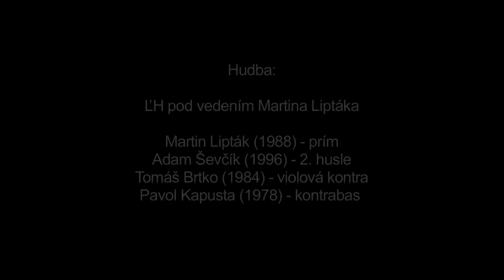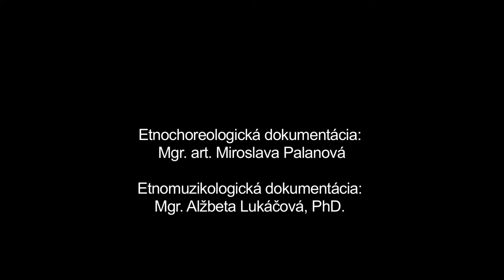Roskazuvačky, Liptovské Sliače, Múzeum SNP v Banskej Bystrici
Názov: Roskazuvačky
Inštitúcia: Múzeum SNP
Lokalita pôvodu: Liptovské Sliače

Interpreti - tanec: Marian Jacko (1973) Interpreti - hudba: Martin Lipták (1988), Adam Ševčík (1996), Tomáš Brtko (1984), Pavol Kapusta (1978)

Ďalšie informácie - tanec: Názov tanca je odvodený od "roskazuvaňia" tanečníka pred muzikou a následného cifrovania. Začína sa predspevom tanečníka v pomalšom tempe, po ktorom pokračuje rýchly tanec. Pri tanci sa uplatňujú skočné a oddychové motívy, ako aj motívy improvizačného charakteru. V rýchlej časti tanca komunikuje tanečník s muzikou, ktorej rozkazuje.